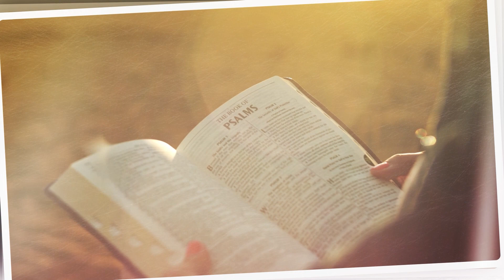LUZ DO EVANGELHO #118 - Cap. 38 - Fé e Cultura.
No programa Luz do Evangelho de hoje, Dr. Aguinaldo Vasconcelos e Antônio Carlos Navarro fazem reflexões sobre o Livro "Ceifa de Luz", falando sobre o capítulo 38 -  Fé e Cultura.